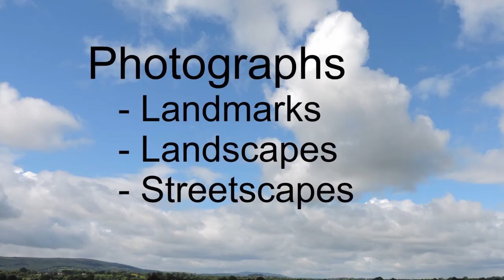Premier Harrier’s Meet at Golden. 2019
High quality video, includes sensational footage from previous Meets, also photos from the day.
 Premier Harrier’s Meet at Golden, County Tipperary, Sun 17th Feb 2019
The meeting point was in the Bridge House Car Park.